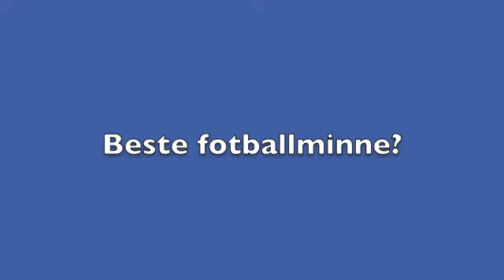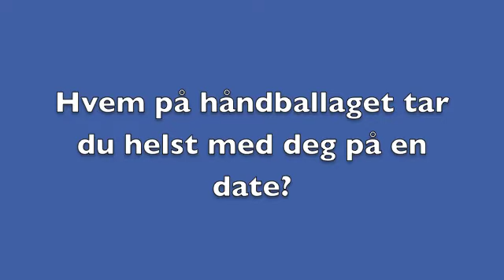Det indre liv episode 22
I dag er det Erlend Eikeland som er gjest i "Det indre liv", vi får blant annet høre hva han mener trenerteamet irriterer seg over.